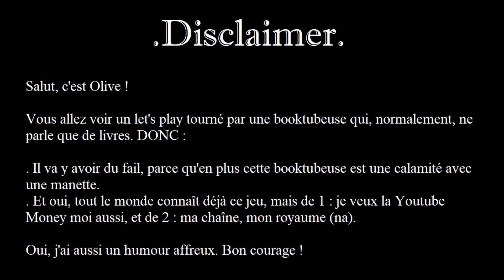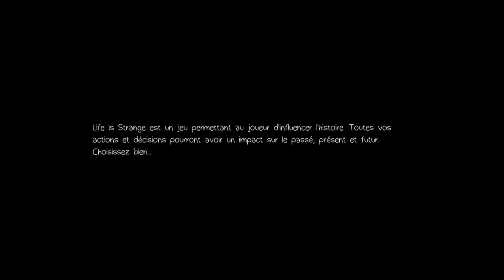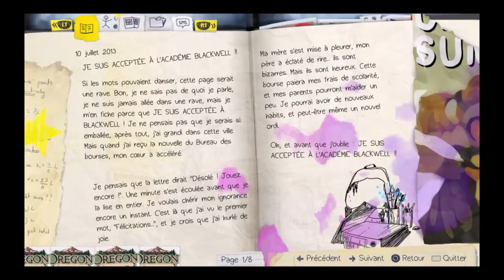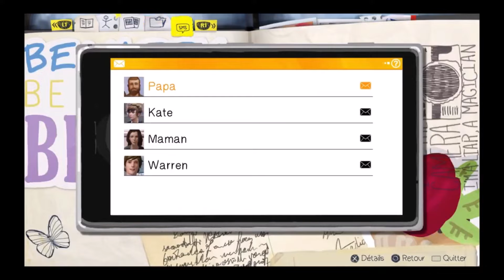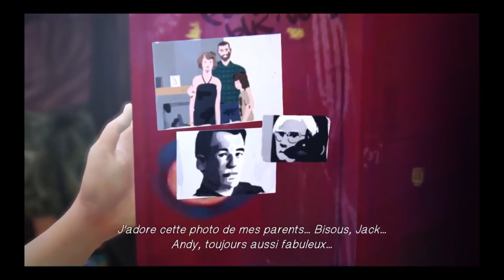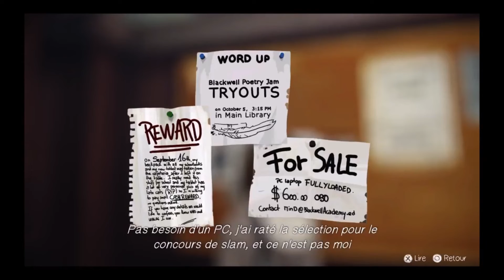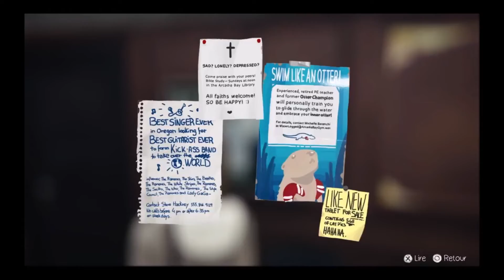Mon lycée craint | Life is Strange - Let's Play - Episode 1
Petite aventure d'été, en attendant la reprise (et oui) des vidéos booktube à la rentrée.

Pour toi qui découvre cette chaîne : Bienvenue ! Si tu t'amuses, pourquoi ne pas rester ? En tout cas, merci à toi d'être passé !

Pour ceux qui ont déjà leur coussin attitré :

Déjà, je voudrais remercier les plus courageux d'entre vous qui sont restés malgré mon absence.

Ensuite, je vous souhaite encore plus de courage pour ce nouvel exercice sur cette chaîne ! C'est quelque chose que je voulais tester depuis longtemps, donc je suis contente de me lancer ! J'espère juste que le résultat est à la hauteur de vos attentes !

Oh ! Et un grand merci aux personnes qui m'ont écouté blablater sur ce jeu (trop) souvent, je sais que vous êtes dans l'ombre, cachées ! ;)

Jeu : Life is Strange, éd. Square Enix (ps4)
Musique d'opening : BO de Life is Strange
Musique ending : FullMetal Alchemist OST 1 - Harmony